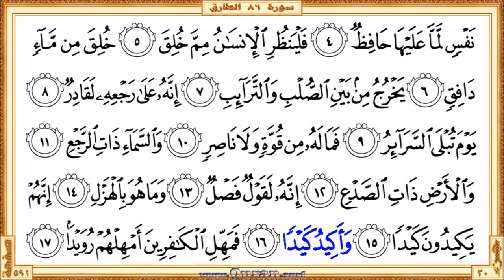Surah 086 At-Tariq: HD video || Reciter: Salah Bukhatir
Surah At-Tariq - Beautiful HD video view on your screen. We give kids and others a great way to learn Qur'an. The video shows highlighted the Qur'an text portion along with the beautiful and heart shuddering recitation by Salah Bukhatir. The Qur'an is showing in full-screen as per the print copy of Mus'haf.

• Short URL for this video from Quran.surf (included easy navigation links)

* Correct redirection applies only after completed all of the surah/page videos those recite by Salah Bukhatir. Short URL for the YouTube video is subject to 'special notes'